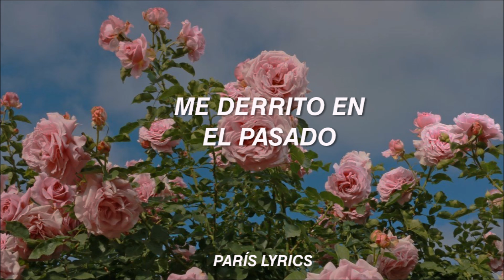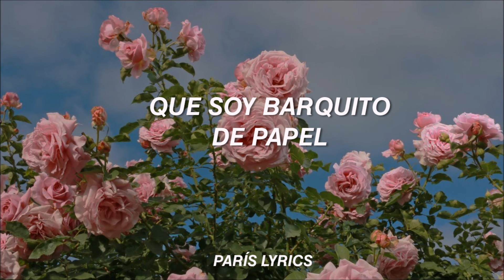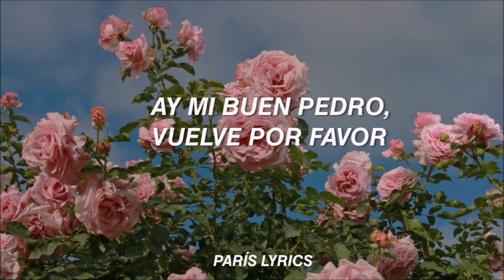mon laferte//vuelve por favor [letra]